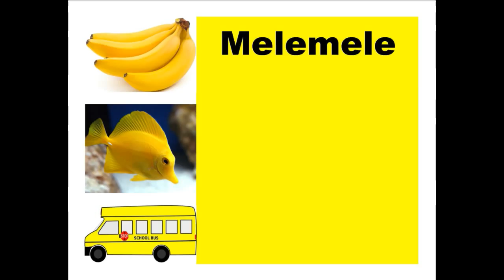Na Waiho'olu'u - The Color Song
The names of the colors in Hawaiian.